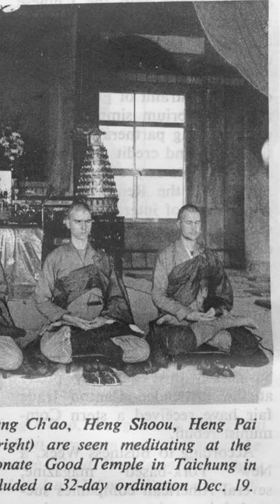01 12 Muốn xuất gia | Gậy Kim Cang Hét Tập 3